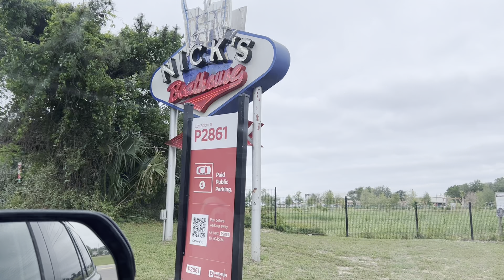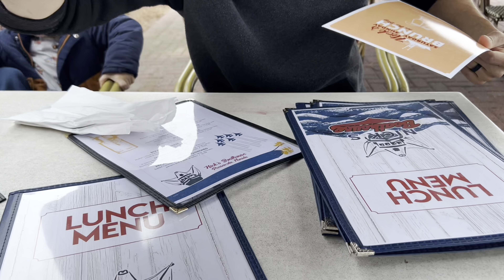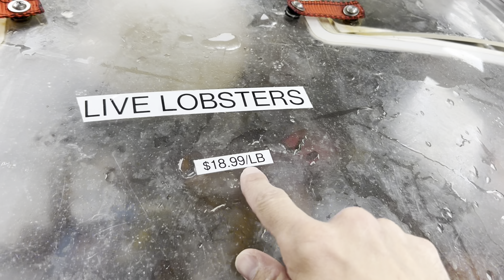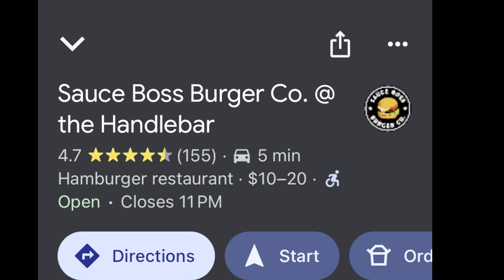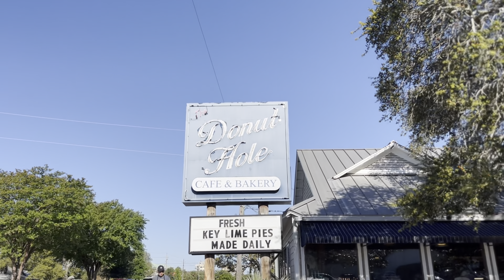Florida Panhandle Roadtrip. Pensacola through 30A. Food, Family, Fun. Donut Hole, Rosemary Beach..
This Video is our Last Day of Roadtripping across America. From PDX- SRQ.
We tried food at pensacola where we spent the night and stopped by Al's Beach and Rosemary Beach. Some of the food included in the video is: Nicks Boat House, the Donut Hole, Sauce Boss...